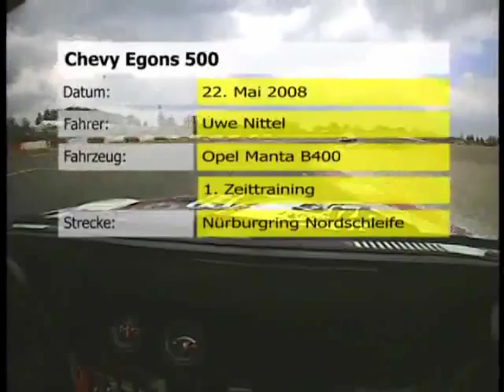On-board Uwe Nittel - Opel Manta B400 Nurburgring Nordschleife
This is some crazy on-board action full of some hectic slicing & dicing. Ruthless!